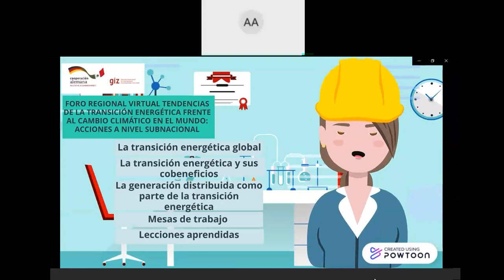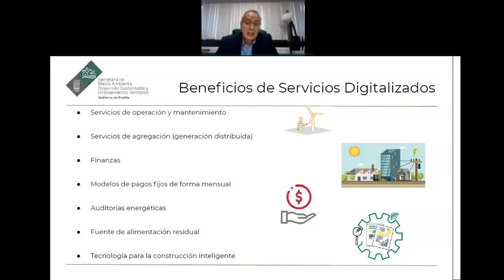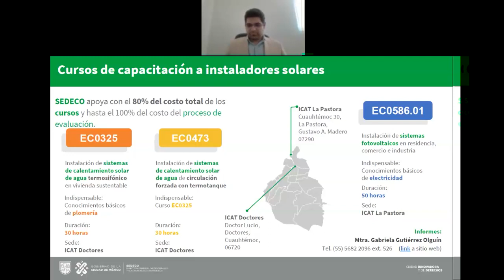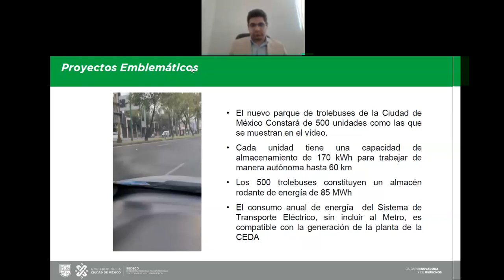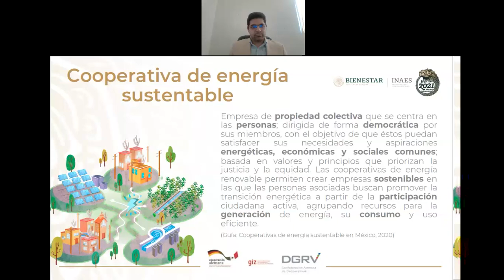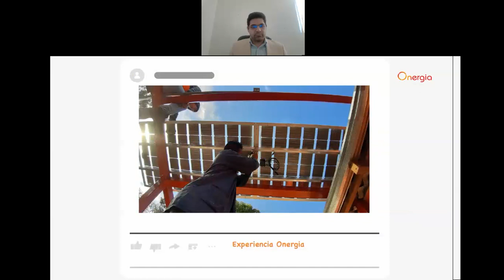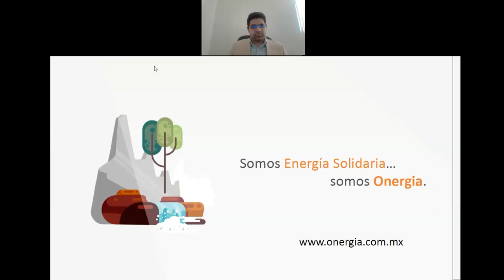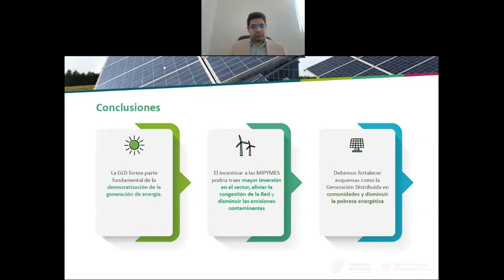Generación Distribuida desde la perspectiva nivel subnacional como parte de la transición energética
El pasado viernes 26 de febrero 2021 se llevó a cabo el webinar “La Generación Distribuida desde la perspectiva nivel subnacional, como parte de la Transición Energética” en el marco de un ciclo de 5 conferencias del Foro Regional “Tendencias de la Transición Energética frente al Cambio Climático en el Mundo: Acciones a nivel subnacional” organizado por el Gobierno de Puebla y la GIZ México.
El webinar tuvo como objetivo discutir el rol que juegan los gobiernos locales en la transición energética, esto de manera destacada a través de proyectos de Generación Distribuida (GD). La experiencia internacional indica que la transición energética es impulsada desde los ámbitos locales a través de múltiples estrategias como la difusión de los beneficios entre la población, la facilitación del financiamiento, la promoción de la capacitación y la calidad en el mercado, e incluso el despliegue de la tecnología en sus propias instalaciones.